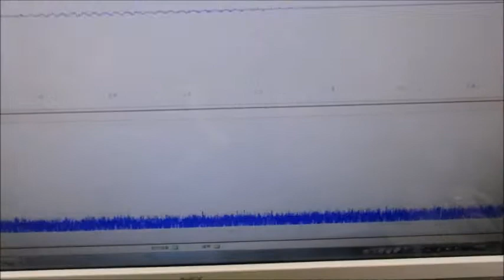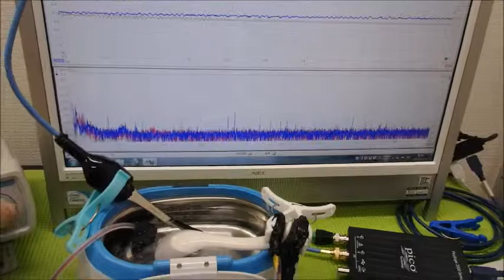音圧測定・解析に基づいた、超音波のコントロール技術 ultrasonic-labo